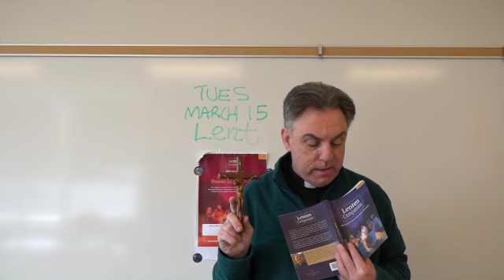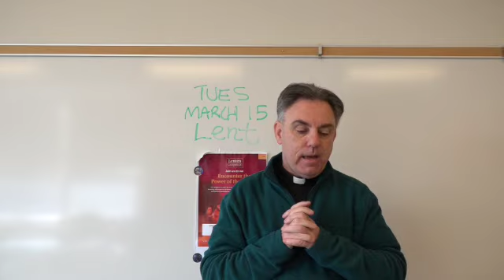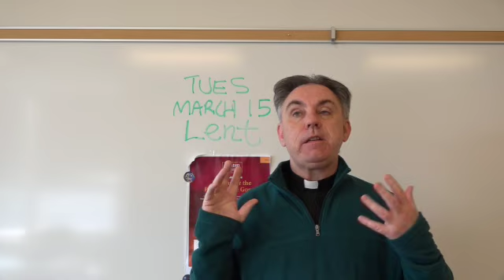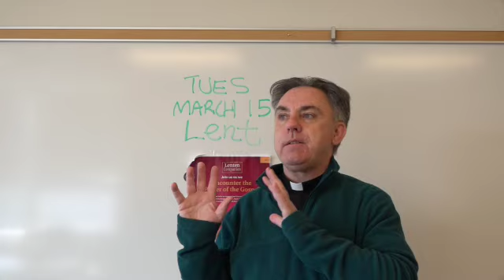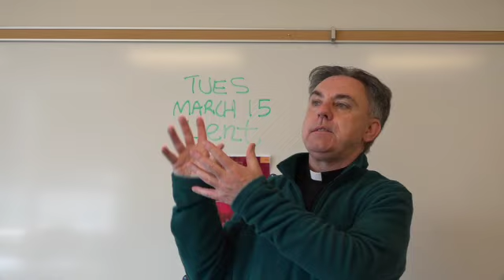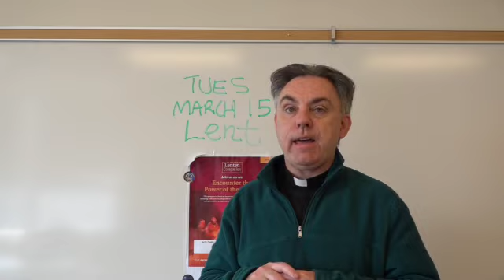Daily Lenten Companion: March 15